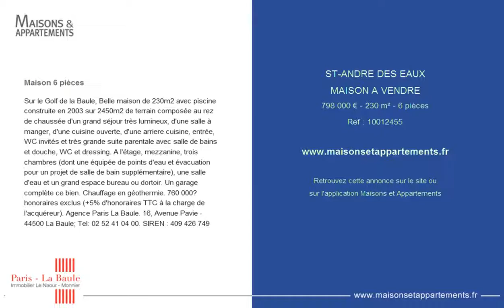ST-ANDRE DES EAUX - MAISON A VENDRE - 798 000 € - 230 m² - 6 pièces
Référence : 10012455

Maison 6 pièces
Sur le Golf de la Baule, Belle maison de 230m2 avec piscine construite en 2003 sur 2450m2 de terrain composée au rez de chaussée d'un grand séjour très lumineux, d'une salle à manger, d'une cuisine ouverte, d'une arriere cuisine, entrée, WC invités et très grande suite parentale avec salle de bains et douche, WC et dressing. A l'étage, mezzanine, trois chambres (dont une équipée de points d'eau et évacuation pour un projet de salle de bain supplémentaire), une salle d'eau et un grand espace bureau ou dortoir. Un garage complète ce bien. Chauffage en géothermie. 760 000€ honoraires exclus (+5% d'honoraires TTC à la charge de l'acquéreur). Agence Paris La Baule. SIREN : 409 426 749